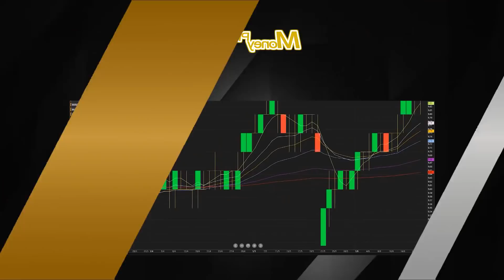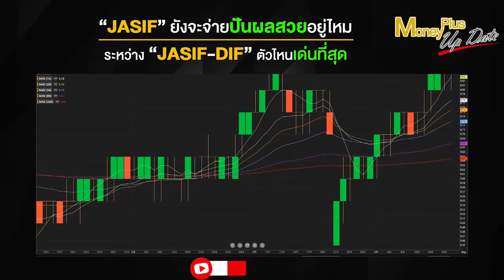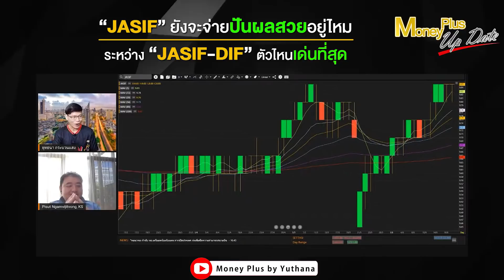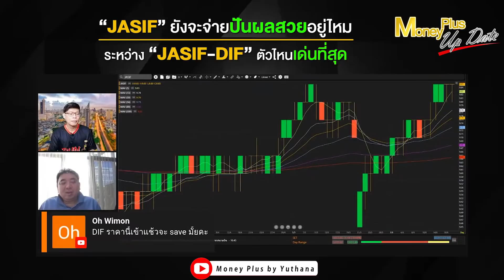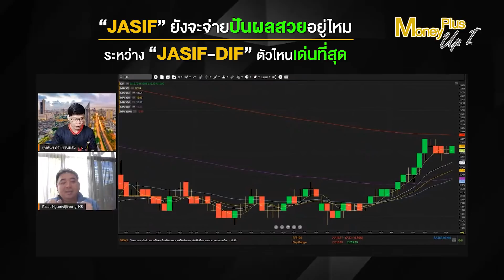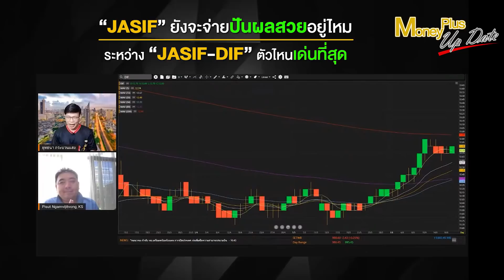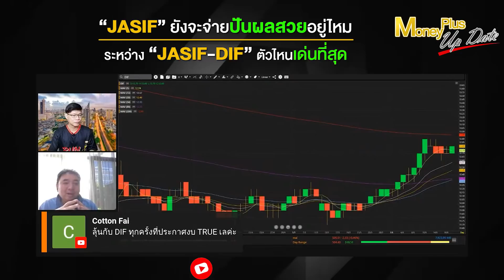JASIF ยังจะจ่ายปันผลสวยอยู่ไหม ระหว่าง JASIF DIF ตัวไหนเด่นที่สุด (คุณพิสุทธิ์ บล.กสิกรไทย)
รายการ  : Money Plus Special  (170664)
ผู้ให้สัมภาษณ์ :  คุณพิสุทธิ์   งามวิจิตวงศ์
ตำแหน่ง :  Senior Vice President ฝ่ายวิเคราะห์หลักทรัพย์ บล.กสิกรไทย
ดำเนินรายการโดย : คุณยุทธนา กระบวนแสง